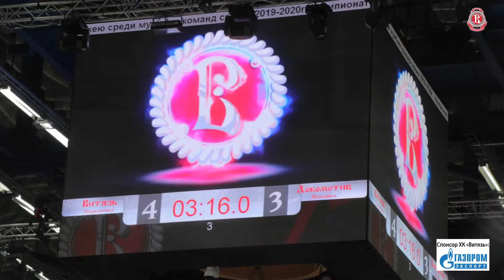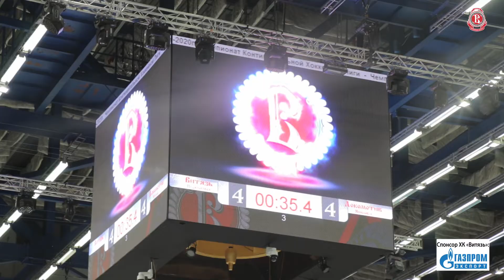Как «Витязи побеждали «Локомотив»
Яркие подключения вперед и дубль защитника Лаюнена, супербросок в девятку Гребенщикова, выручка Сапрыкина, улыбка Йормакки с «жестом Гризманна» в рукаве, победная буллитная точка от Святослава и яркие эмоции наших болельщиков!
Репортаж «Витязь Live»